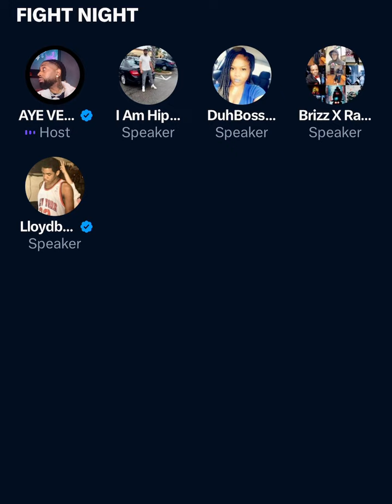AYE VERB SPACES: VERB/LLOYD BANKS/BRIZZ PULL UP FOR FIGHT NIGHT